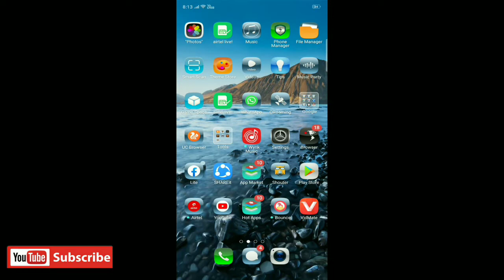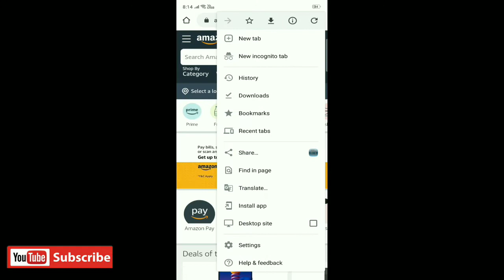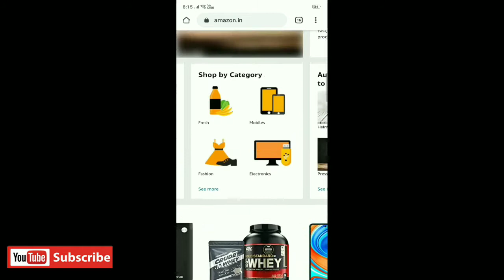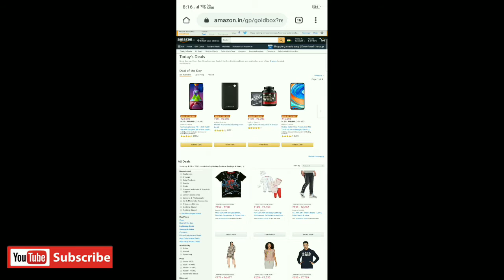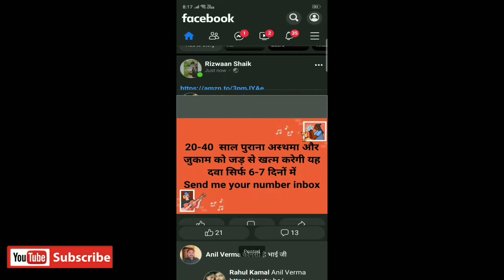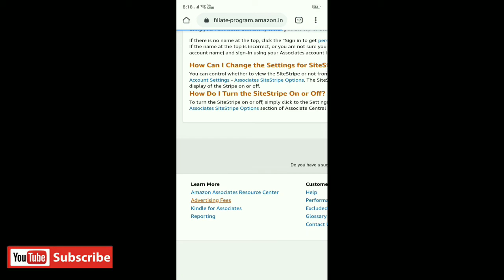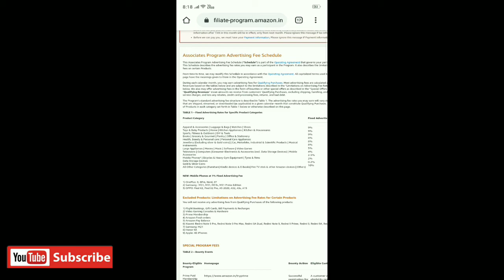Daily 500 ghar baite kaise kamaye 2021 | how to make money online in hindi | online money earning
Hello everyone,
Is video me mai aapko batane waala hoon, ghar baite Online paise kaise kamaye. How to earn 500 daily online money. How to earn online money without investment.

____________________RizzuTech_________________